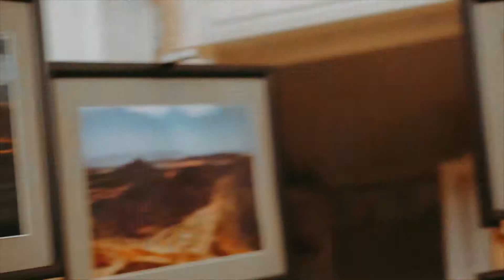mynakhchivan by Huseyn Bagirov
Naxcivan 2018 Islam mədəniyyətinin paytaxtı
mynakhchivan adlı foto sərginin aşılışı